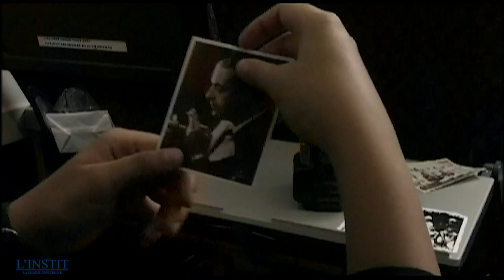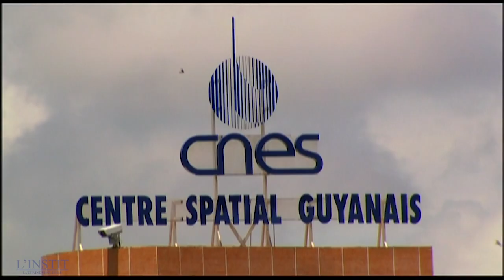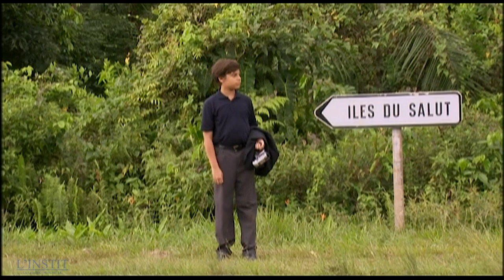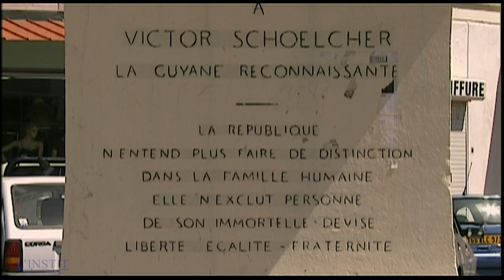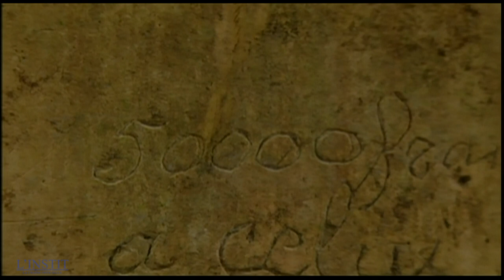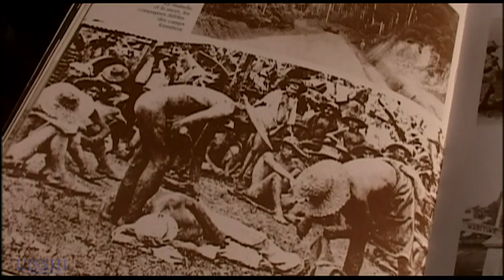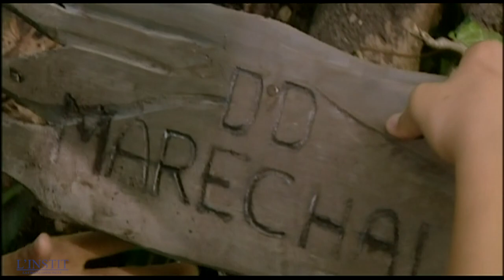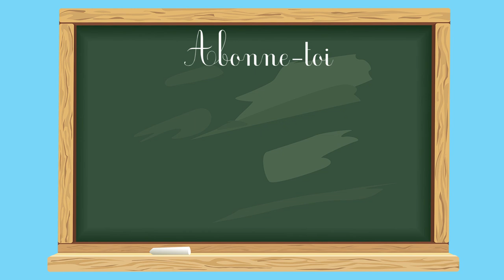L'INSTIT - Carnet de voyage terre d'avenir | EPISODE 39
Victor accompagne des enfants de la D.D.A.S.S. en Guyane pour le décollage de la fusée Ariane. Il y retrouve d’anciens amis, connaisseurs des nombreux problèmes du pays, en particulier l’illettrisme et la déscolarisation. Avec l’appui des enfants, les métropolitains seront à l’écoute des autochtones et les aideront à reconstruire une école.